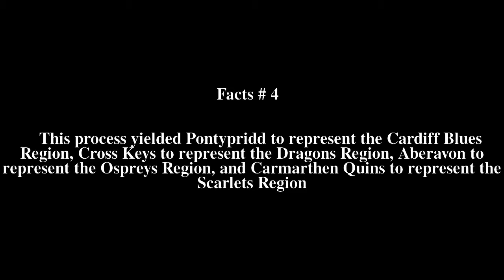2014â€“15 British and Irish Cup Top # 6 Facts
2014â€“15 British and Irish Cup Top # 6 Facts